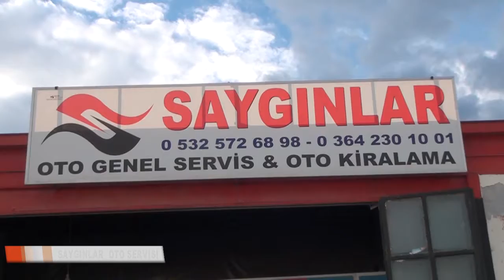SAYGINLAR OTO GENEL SERVİSİ